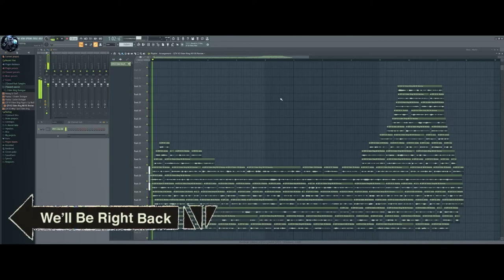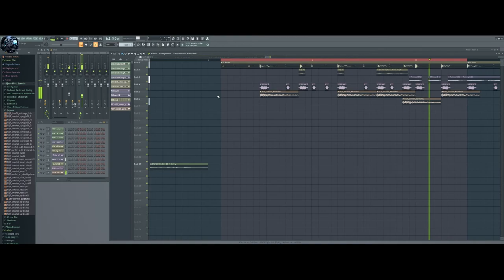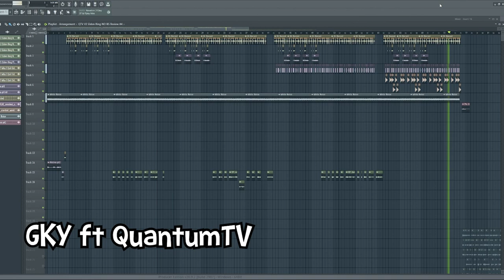GKY ft QuantumTV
I procrastinated pretty hard with this project.